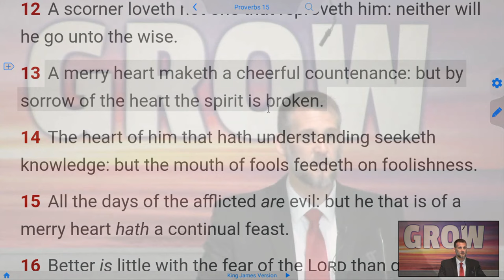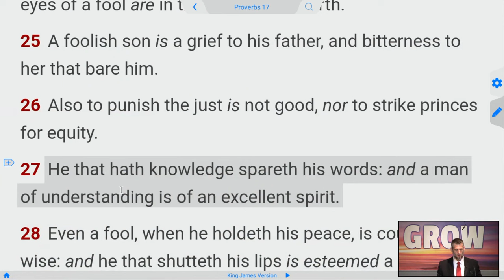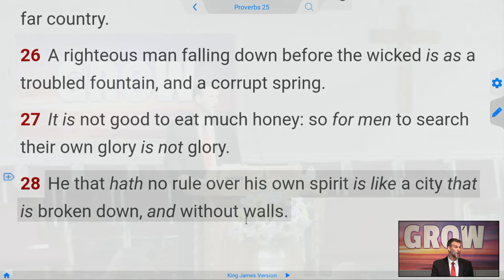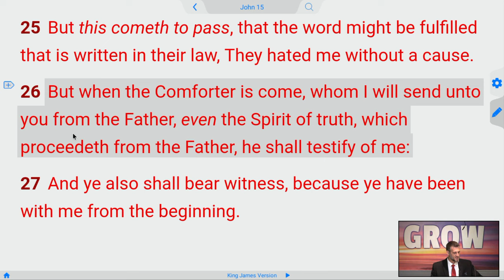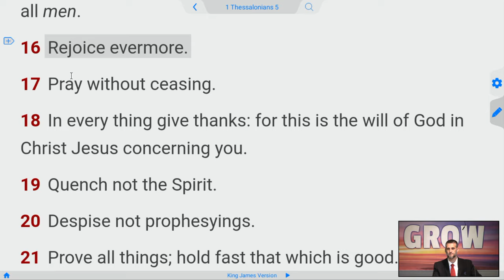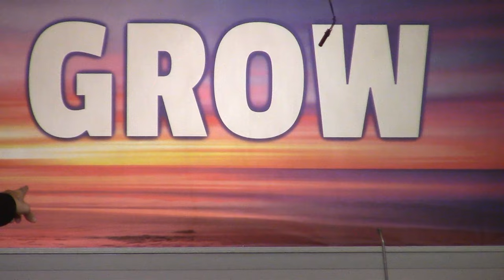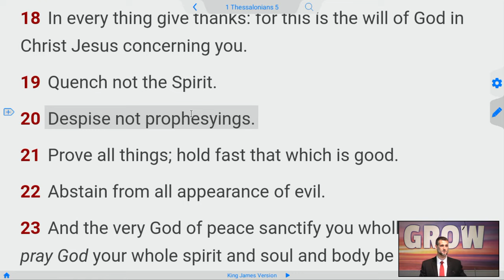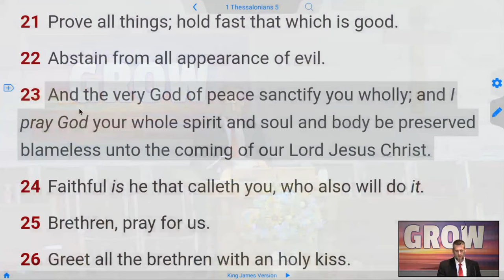🔥 Fix your Attitude (spirit)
Sermon "A Goodly Heritage - Pastor Adam Fannin"